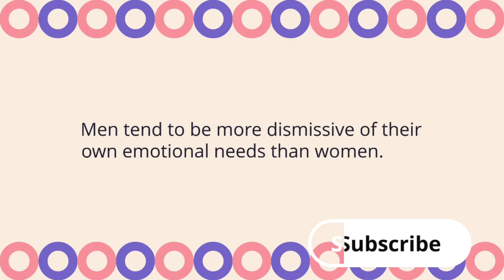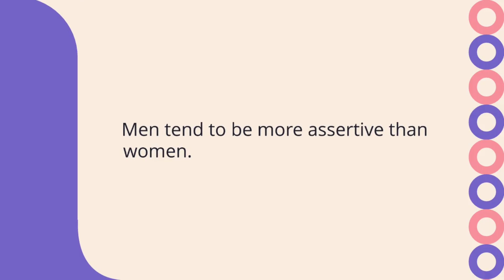Unlocking the Psychology of Men: Surprising Insights and Understanding"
"Discover the secrets behind the male psyche with our latest video, 'Unlocking the Psychology of Men: Surprising Insights and Understanding'. Join us as we delve into the complex world of men's psychology and uncover surprising insights that will change the way you understand and interact with the men in your life. Whether you're looking to improve your relationships or just curious about the inner workings of the male mind, this video has something for everyone. So, hit play and start unlocking the secrets of men's psychology today!"

Men's psychology

Male psyche

Understanding men

Male behavior

Male mindset

Gender psychology

Social psychology

Human behavior

Mental health

Self-improvement

Personal development

Interpersonal relationships